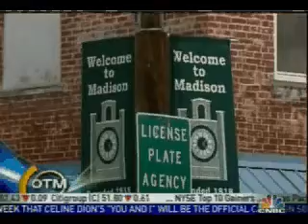Piedmont Distillers Featured on CNBC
Mike in America visits Piedmont Distillers to talk about its moonshines, Junior Johnson's Midnight Moon and Catdaddy